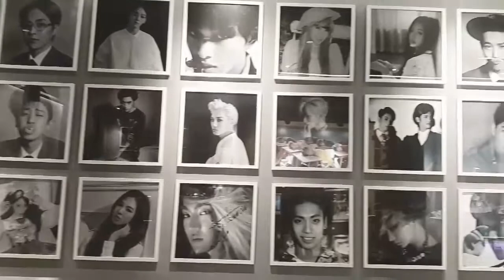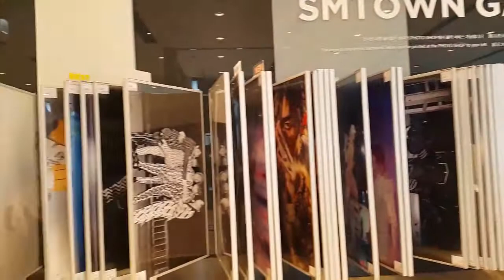SM TOWN Tour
Tour in SM TOWN Coex Atrium